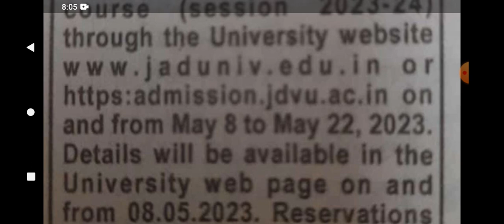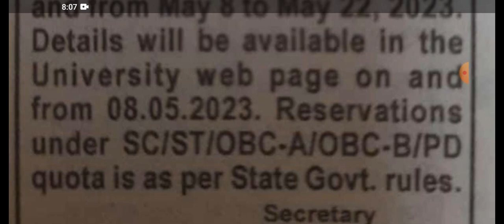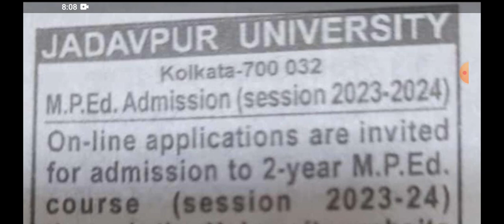JADAVPUR UNIVERSITY CALLED FOR MPED (Master in Physical Education) Course 8-22 May 2023 apply online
JADAVPUR UNIVERSITY CALLED FOR MPED (Master in Physical Education) Course 8-22 May 2023 apply online 2023